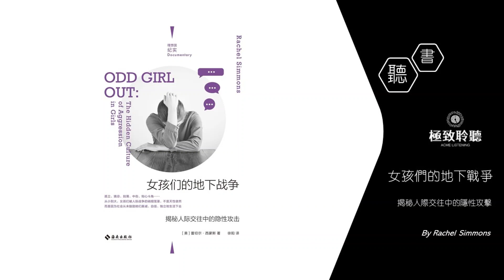【女孩們的地下戰爭】第5章：自以為了不起的女孩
爲什麽昨天還很親密的朋友，今天就突然不理自己了？爲什麽有人會躲在背後說壞話，抱團排擠人，甚至霸淩别人？比起男生間的“用拳頭解決問題”，女生間的攻擊似乎更爲隐秘和複雜。然而從家長到老師，大多數人都将其視爲女孩的天性，而非亟待解決的嚴肅問題。

在本書中，蕾切爾采訪了曾是霸淩對象和霸淩者的女孩們，直面給無數女性帶來困擾乃至創傷的畸形社交文化。相比男孩，女孩往往承載了更多社會要求：受人喜歡比表達真實想法更重要，成爲“完美女孩”比擁有獨立自主的人格更重要。對沖突和憤怒的回避令女孩們慣于采取“另類攻擊”的方式處理争端，也令她們頻頻陷入人際戰争的泥淖之中。

《女孩們的地下戰争》希望能夠重構社會對于女性霸淩問題的認知，并爲家長和學校提供實際的解決策略。讓每一個女孩都能學會尊重和傾聽自己内心的聲音，說出自己的真實感受，是本書作者和受訪者共同的期待。